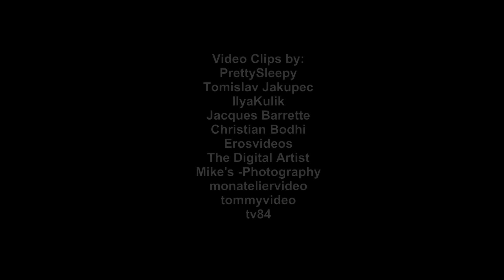Out Of Time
From 'Grandfather' and now the 2021 triple album release 'Grandfather - The Dear Mr. Time Anthology' on Cherry Red's Grapefruit label, here's a re-vamped version of our 'Out Of Time' Video. Hope you like it.